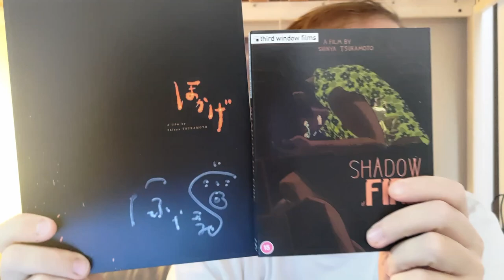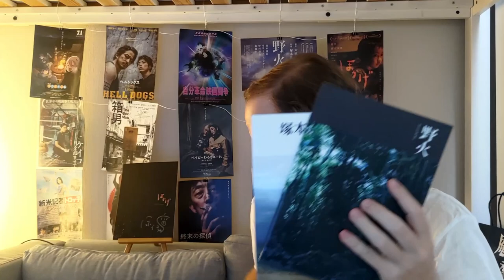Shadow of Fire (ほかげ, Shinya Tsukamoto): The best Japanese post-war movie of 2023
It's time to talk about my favorite director and his newest movie: Shadow of Fire by Shinya Tsukamoto. A drama about a boy in post-war Japan.